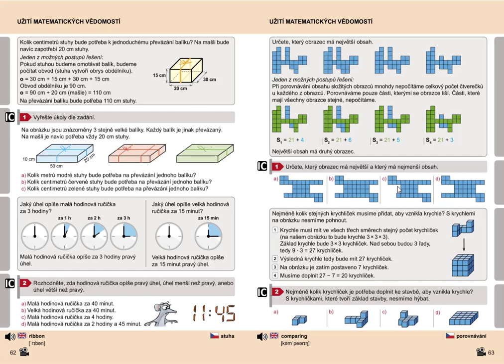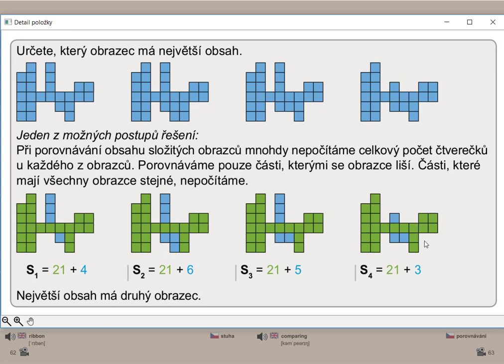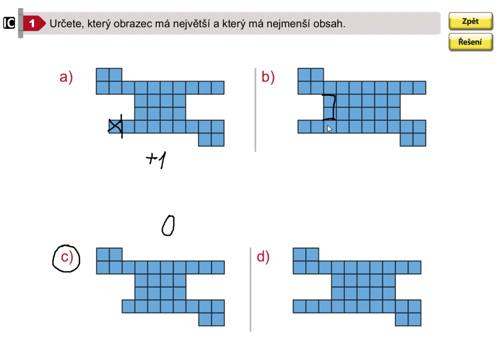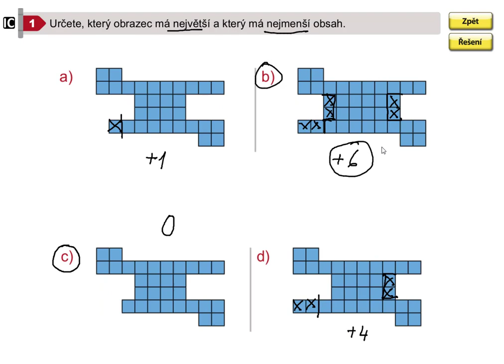Užití matematických vědomostí, Geometrie pro 5.roč., str. 63, cv. 1